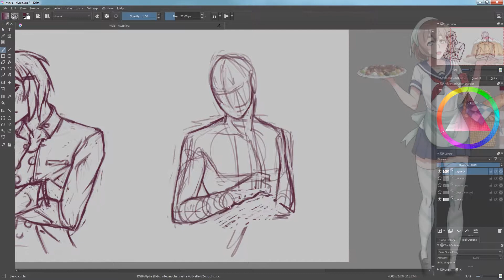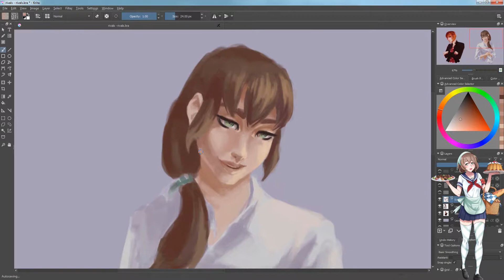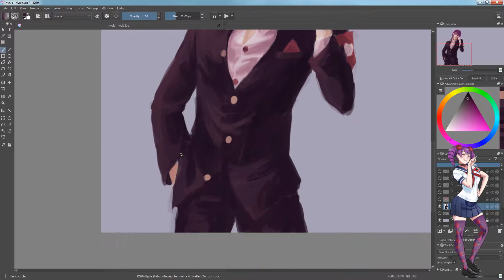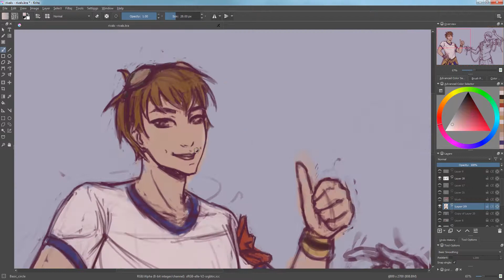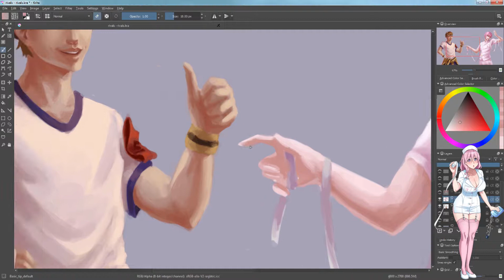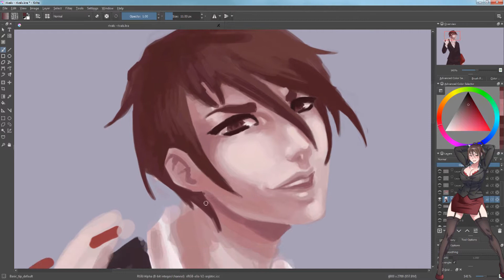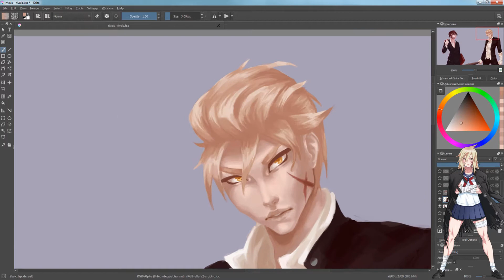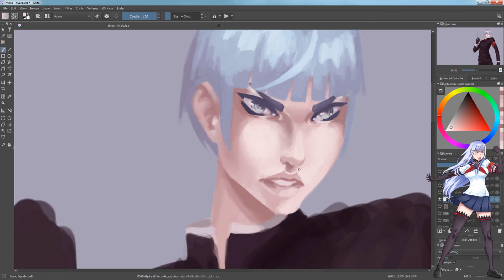Yandere Simulator FanArt - Male Rivals ~Time Lapse~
I've nothing to write here, I'm just glad I finally got these done :O